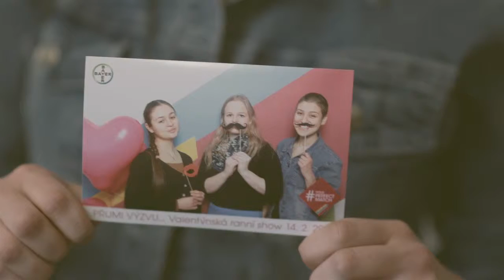Valentýnská ranní show 2015 HD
Valentýnská ranní show — jak Češky přesvědčit vstát v sobotu na Valentýna před sedmou ráno

Pro: BAYER s.r.o.
Geometry Global a Ogilvy Public Relations